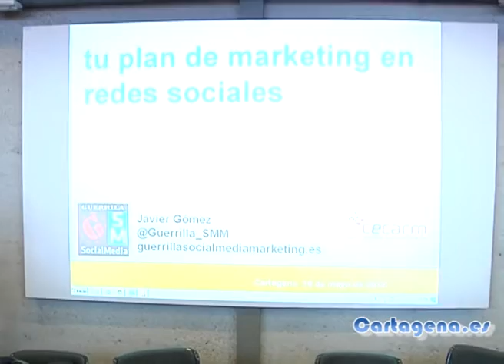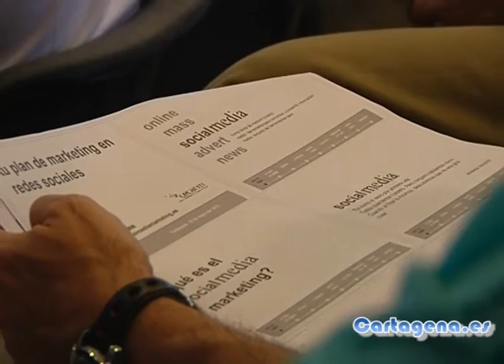Talleres sobre redes sociales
El concejal de Nuevas Tecnologías ha inaugurado hoy en el CEEIC el curso en el que Javier Gómez y Cristina Alcázar instruyen sobre técnicas de social media marketing y redes sociales

Javier Gómez y Cristina Alcázar son los dos profesionales de las redes sociales que impartirán entre hoy y mañana en el CEEIC un curso formativo que ha organizado CECARM sobre Nuevas Tecnologías.

El concejal de Empleo y Nuevas Tecnologías, Diego Ortega ha inaugurado esta mañana el curso. El acto ha contado con la presencia del jefe del departamento de Competitividad e Innovación Empresarial del Instituto de Fomento Región de Murcia, Javier Celdrán Lorente.

Los talleres se imparten hoy y mañana. Se han apuntado 125 personas. Hemos cubierto el cupo de plazas, el miniparaninfo del CEEIC está completo, ha asegurado Ortega.

Además, ha dado trucos para aumentar el número de seguidores en las redes sociales, así como ha aconsejado algunas aplicaciones para monitorizar todo el trabajo que se lleve a cabo en Internet.

Por otro lado, la clase de mañana la impartirá Cristina Alcázar (@Crisalcazar), especialista en Marketing y Publicidad, consultora y ponente habitual sobre Social Media. Organizadora del Murcia Startup Weekend.

Seguramente, según el concejal de Nuevas Tecnologías, el CECARM organizará en junio otro curso sobre Nuevas tecnologías en el CEEIC y en el que colaborará el Ayuntamiento a través del proyecto Aula Empresa.

El proyecto CECARM, tiene por objeto potenciar el desarrollo del Negocio Electrónico (Comercio Electrónico y Factura Electrónica) en la Región de Murcia. Una de sus acciones consiste en la realización de talleres formativos gratuitos por toda la región, de carácter eminentemente práctico.

Por otra parte, el taller 4 lo impartirá Cristina Alcázar (@Crisalcazar), especialista en Marketing y Publicidad, consultora y ponente habitual sobre Social Media. Organizadora del Murcia Startup Weekend.